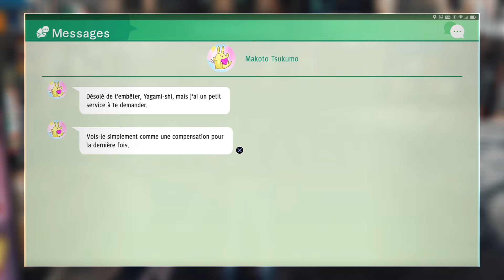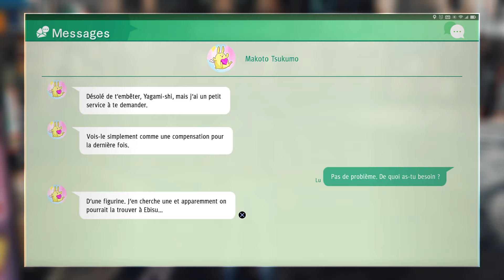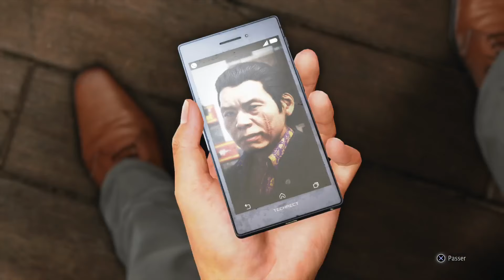Judgment - Gameplay FR #5